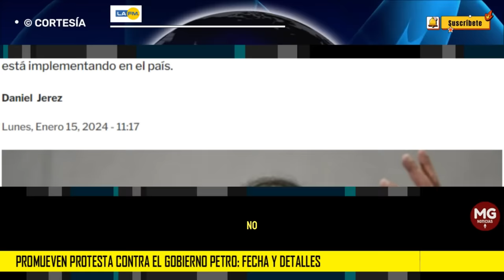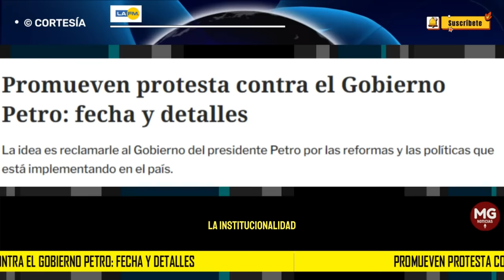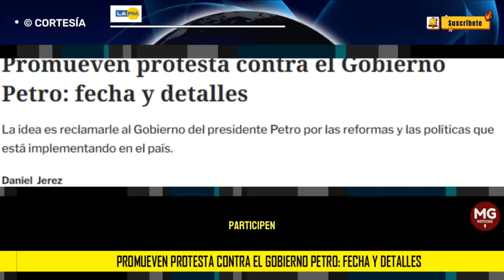ATENCIÓN 🔴 PROMUEVEN PROTESTAS CONTRA EL GOBIERNO PETRO: FECHA Y DETALLES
Con el fin de reclamarle al Gobierno Nacional por las políticas que está implementando en el país, dirigentes de la oposición están programando una nueva movilización en Bogotá para el próximo 16 de febrero.
LA FM